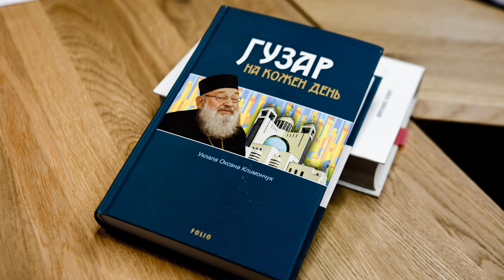Знати, що тебе люблять: Данило Яневський гузар_на_кожен_день, 12 березня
Про щоб ми не говорили, любов - завжди головна тема. Вона різна, але головне, що вона жива .

Композиція Love of All (виконавець: Twin Musicom) надається за ліцензією Creative Commons із зазначенням авторства 4.0.